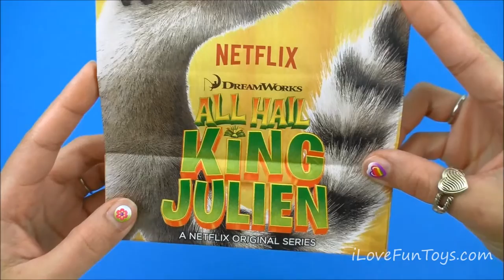Royal Goblet 2015 Wendy's All Hail King Julien Toy #4 Set of 5 Kids Meal Toys Dreamworks Netflix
The Royal Goblet is toy #4 of the complete set of 5 2015 Wendy's DreamWorks All Hail King Julien Kids Meal Toys.

The All Hail King Julien is a Netflix original series. Season 1 of All Hail King Julien currently has 10 episodes on Netflix.

Complete list of Wendy's Kids Toys for All Hail King Julien 2015:

Wendy's Kids Meal Bag With Complete Set of 5

Netflix DreamWorks All Hail King Julien Complete Set of 5 Wendy's Kids Meal Toys

Editing by iLoveFunToys.com